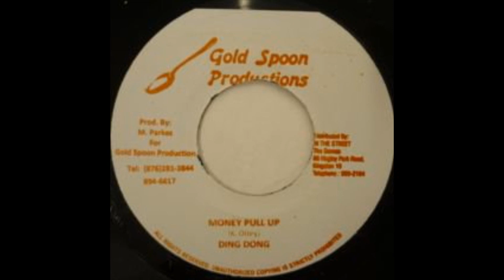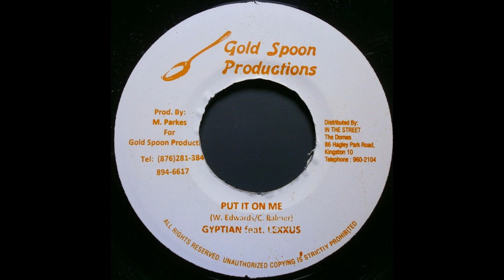MONEY PULL UP RIDDIM MIX / THROWBACK / 2011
Share your feedback; Like/Dislike, Comment + Share!!
Note: We have written permission and arrangements from all content owners to upload ALL content on our channel